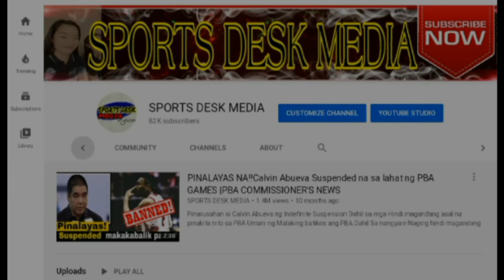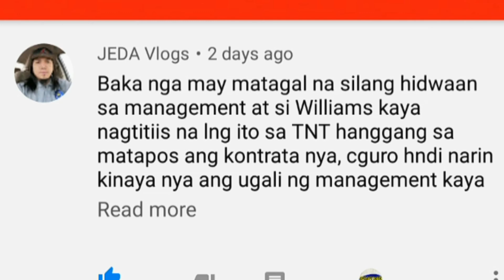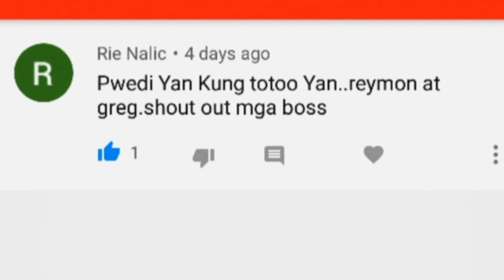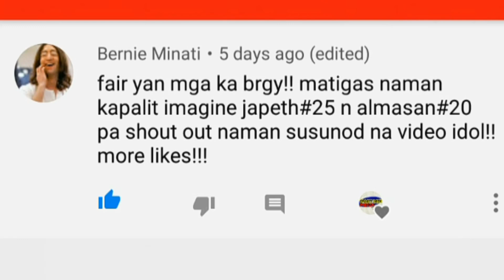HINDI PA PALA BINIGAY!| CALVIN ABUEVA KAILANGAN PA NG APPROVAL SA GAB STAFF!| PBA LATEST NEWS UPDATE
Ayon mismo sa GAB CHAIRMAN Baham Mitra ang License ni Calvin Abueva ay kailangan pa ng Approval sa kanilang Gab Staff kaya naman dapat pa talaga na mag hintay si Calvin ng maikling panahon pa Ayon pa kay COMMISSIONER WILLIE MARCIAL HINDI PA PWEDE SI CALVIN kahit may lisensya na ito dahil May ipapagawa pa daw sila na hindi niya natapos.

SAMANTALA May bagong Task si Calvin Abueva sa PHOENIX Super LPG dahil ginawa siya ditong Team Chief at Masaya siyang ginagawa ito habang pinapalakas pa ang Moral ng kanyang PHOENIX PBA TEAM.